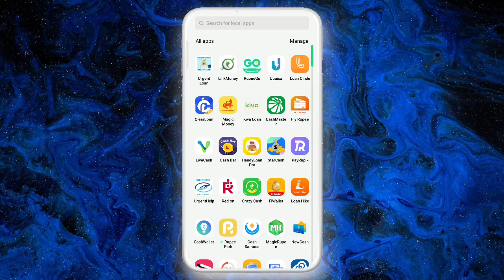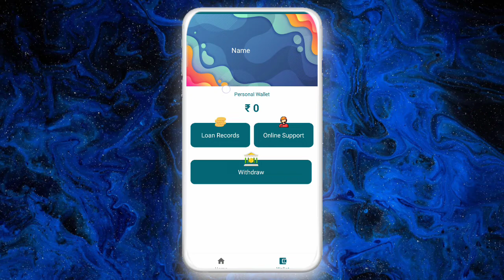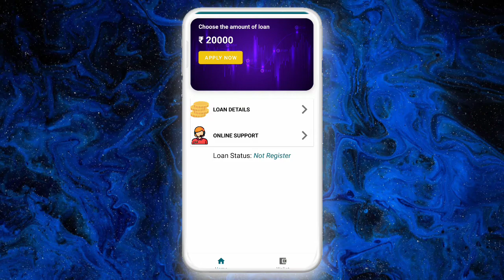urgent Loan 😳 3,000 ka loan today new loan app 2022 instant approval loan app fast loan for today